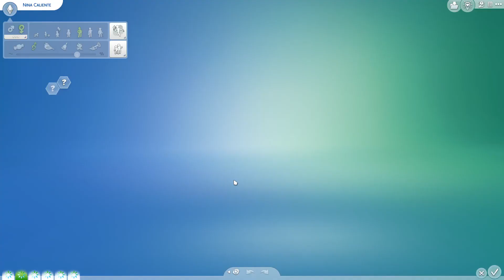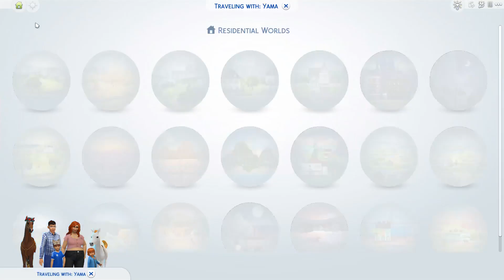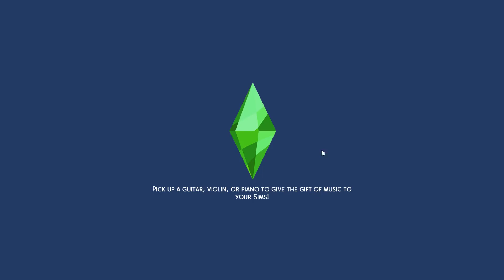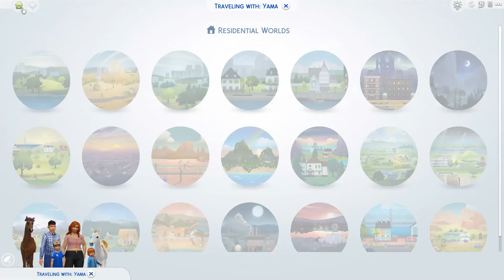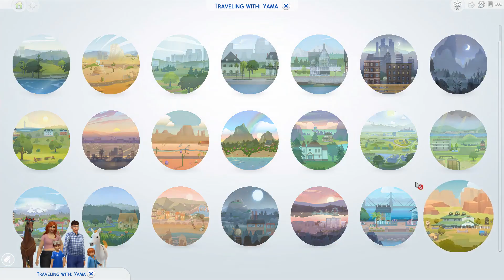#12 前男友又如何~ 分左手都可以一齊跳舞~ // 模擬市民4 //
大家好, 我叫阿天.
唔經唔覺已經係YOUTUBE打機打左一段時間. 雖然睇既人唔多, 不過都好開心有人留言俾意見及睇我既影片.
黎緊既日子都係繼續開心就打機, 唔開心更要打機.
我係一個女仔, 但可能比男仔更鍾意打機.
所為, "無咩事我都係番房打機先!"
如果大家對我既影片有咩意見, 記得留言話我知!!!
如果希望有D GAME想我玩, 都可以留言或者INBOX我.
不過!! 恐怖GAME唔玩, 喪屍GAME唔玩, 太難既GAME玩唔掂~